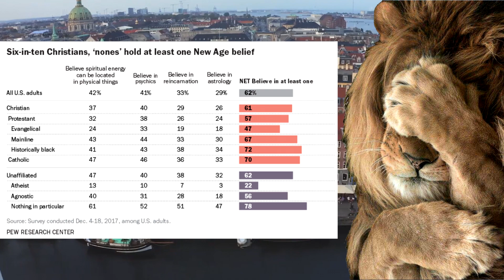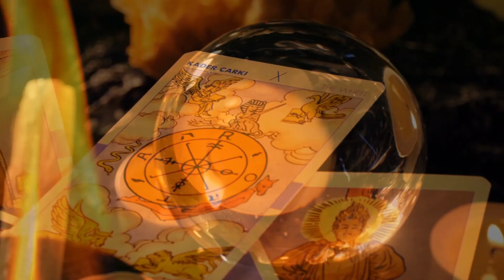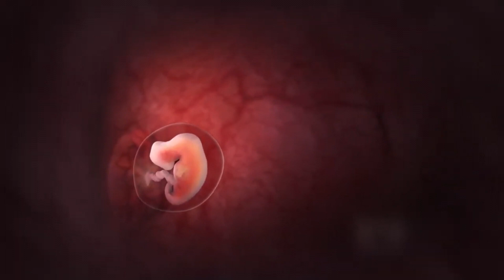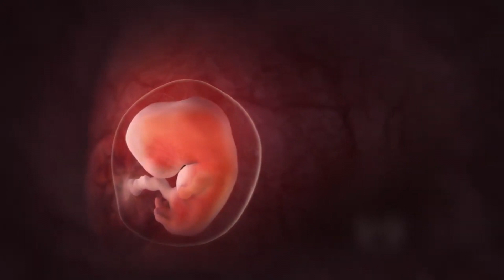No Faith Required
This time we go after a Jewish channel called "Rabbi Yaakov Asher Sinclair" and it appears the Jews are no more honest or competent than the Christians. Atheism doesn't require faith. If you had the slightest clue what an atheist thinks, you'd know that, but the Rabbi loses the narrative early on, so maybe there's something else going on here?